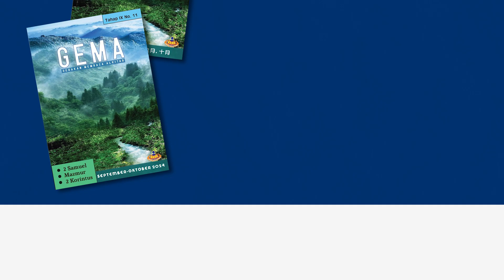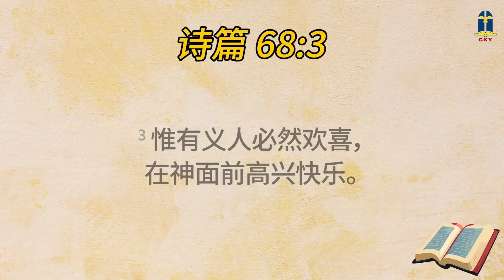2024年十月十七日 - 上帝的威严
2024年十月十七日 - 上帝的威严

本日经文: 诗篇 68
讲述员: Rosrita 張芬蘭 (PLT)